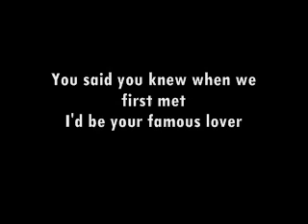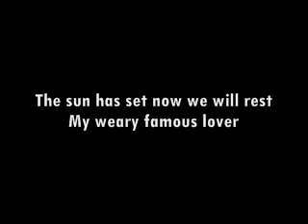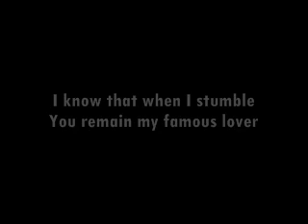The Fire Marshals Of Bethlehem - Famous Lover (with lyrics)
Artist : The Fire Marshals Of Bethlehem
Title : Famous Lover
Album : Songs for Housework (2005)
Misc : Also appeared on the soundtrack to Veronica Mars

Lyrics:
Lay down your arms and sing with me
My melody is shaky
You said you knew when we first met
I'd be your famous lover

There's a wreath all around us
It makes an angry sound
But you are speaking slowly
You take time my famous lover

I only live to make you laugh
You laugh like happy endings
The sun has set now we will rest
My weary famous lover

Your work will wait 'til morning
On you so much depends
I need you everyday and saturday
My famous lover

Build bridges over water
Dream of the good things there
I know that when I stumble
You remain my famous lover